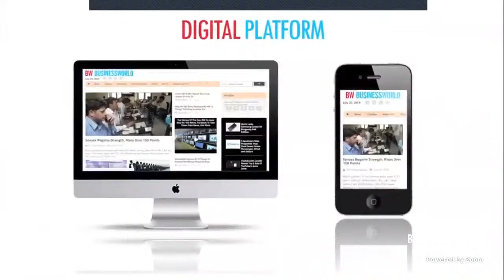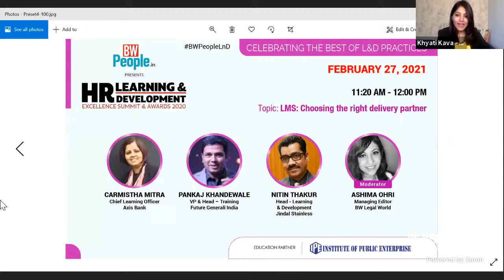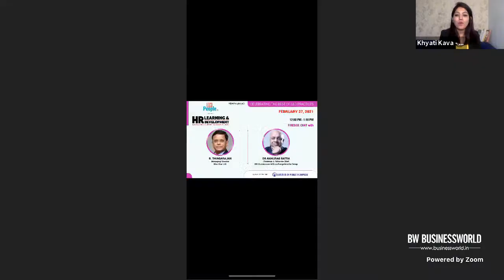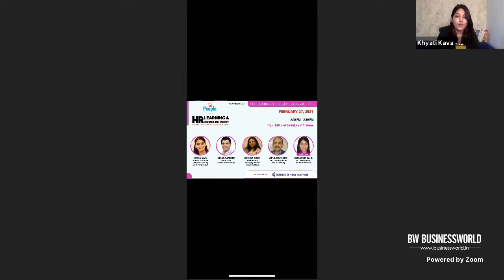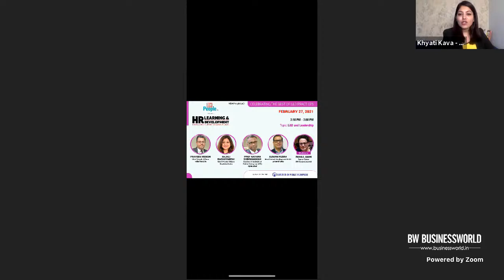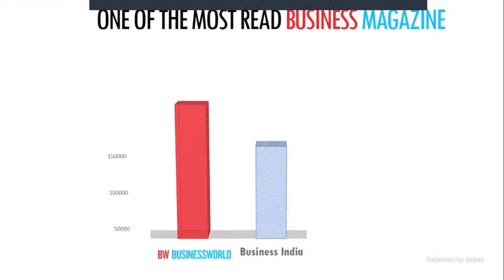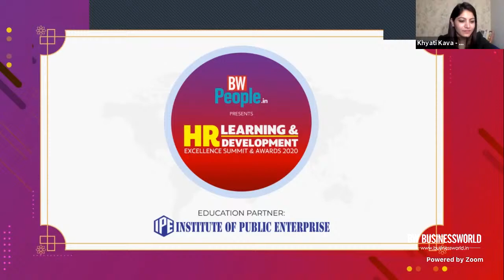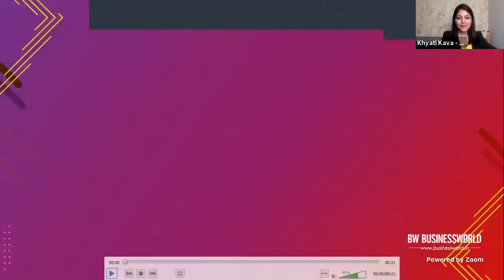BW L&D Excellence Summit and Awards 2020